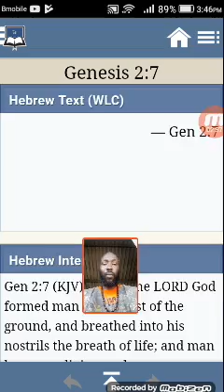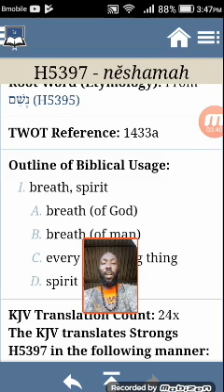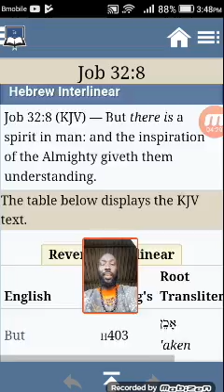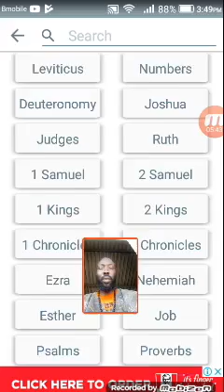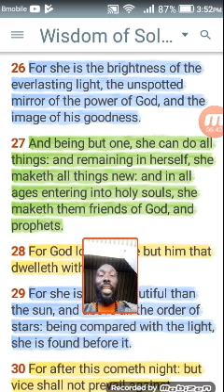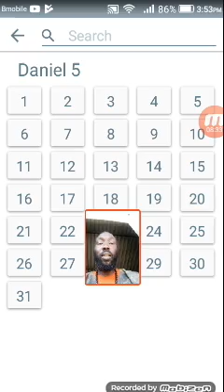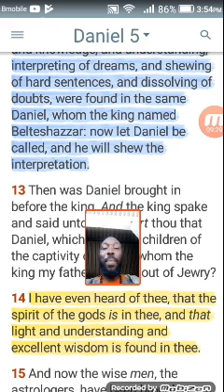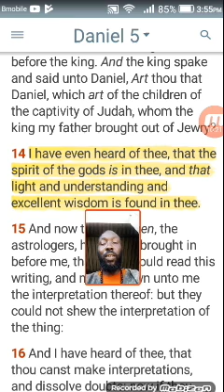The breath of the LORD